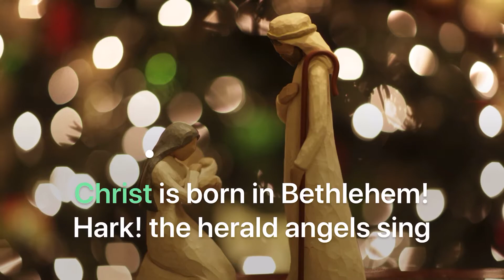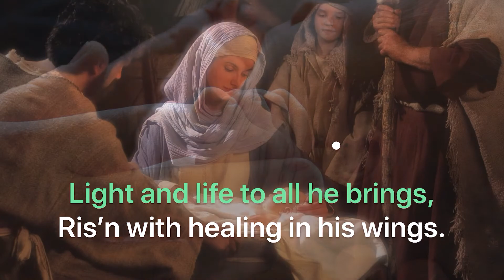Hark! The Herald Angels Sing